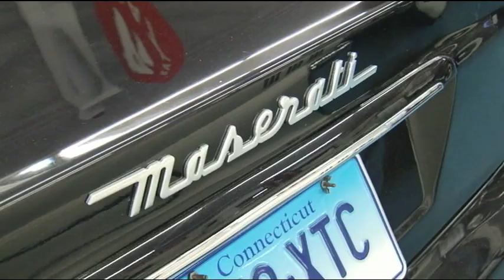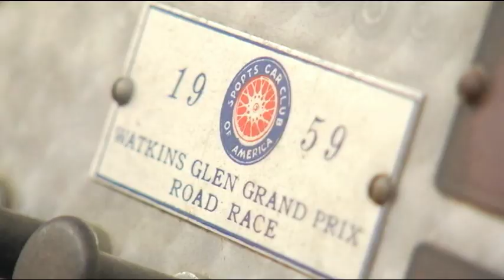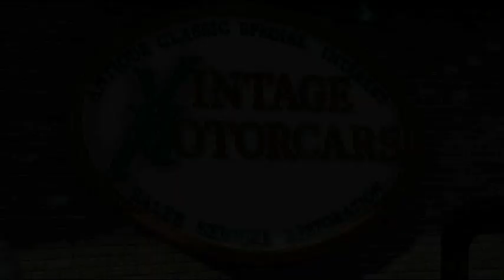Vintage Motorcars LLC Tour, "Vintage To Muscle"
VINTAGE MOTORCARS LLC is a one-stop restoration facility catering to antiques, classics, muscle and custom rods.  Our technicians are experienced mechanics and fabricators with expertise spanning every vintage of motorized vehicles since 1901.

 Vintage Motorcars began in a small garage in Old Lyme, CT by Richard Willard. The Business has grown since 1984 into a 30 thousand sq. foot restoration complex. Expanding our cliental from locally all the way to France. Winning prestigious awards along the way.  Our expertise experience and utmost professionalism has led us to be sought after by many auto enthusiast and the media for our advise and skills.

 Thanks to the inspiration of my father Sam Willard and his lifelong passion for classic cars we now have a full compliment of 9 craftsmen dedicated to refurbishing every detail of your car both mechanically and aesthetically.

We look forward to meeting new clients and their projects and sharing with them their love of the automobile.  It is our intent at Vintage Motorcars to help our clients to continue enjoying their automobile for years to come.

 -Richard Willard
  President